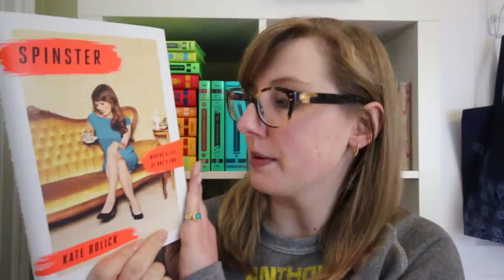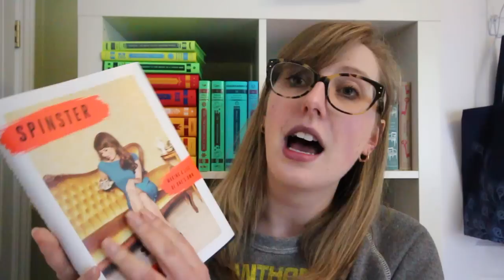June TBR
If you want to support me you can use my affiliate link to make your purchases on Book Depository (it costs you nothing but gives me a commission off of everything you buy… which means I can buy better editing software and more books!)